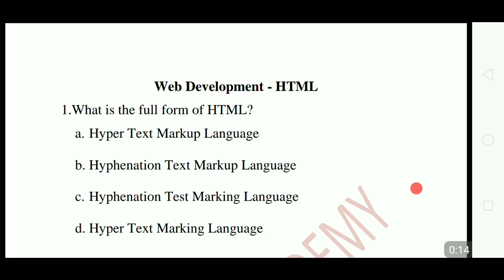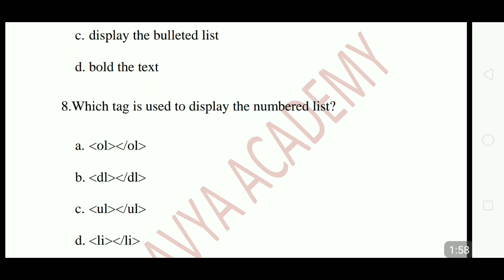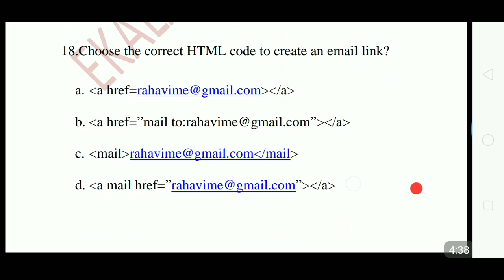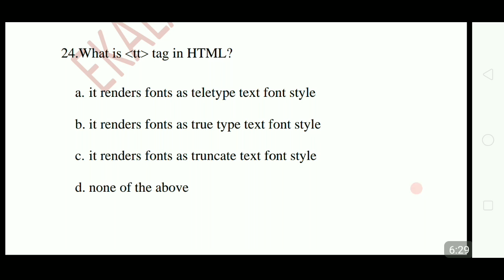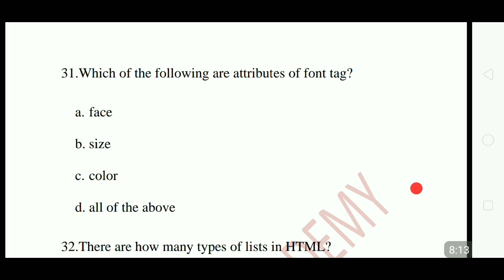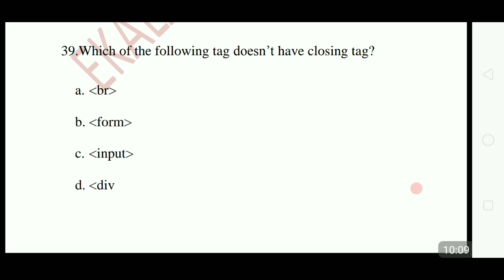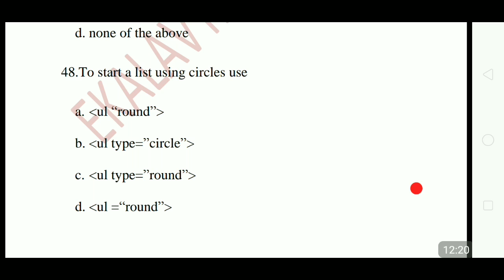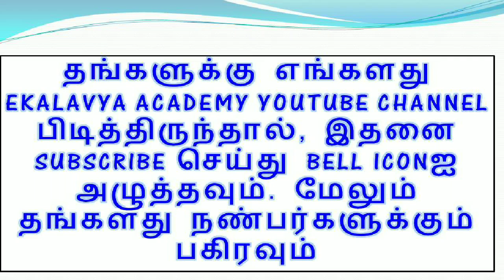PG TRB Computer Science Web Development - HTML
This video shows the important MCQs on html